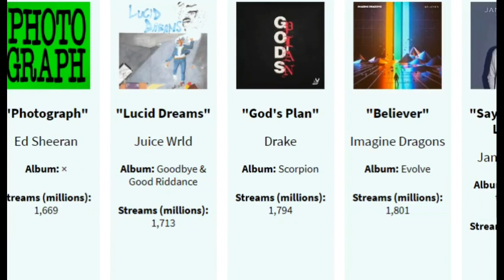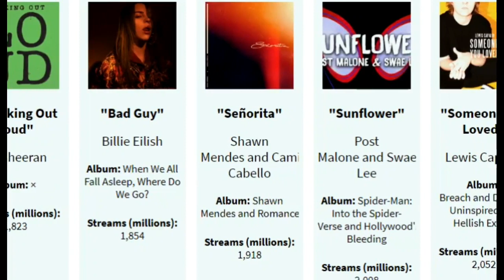list of most-streamed songs on spotify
In this video you will watch:
This list contains the top songs with the most streams on the audio streaming platform Spotify
the shape of you from ed sheeran is the the top of them but do you know how much Shape of You streamed ? do you know how much Blinding Lights streamed ? do you know how much Dance Monkey streamed ? do you know how much Rockstar streamed ? do you know how much One Dance streamed ? do you know ed sheeran or The Weeknd or Tones and I or Post Malone or Drake?
we are going to show you best songs on spotify and most popular songs on spotify
watch to end and enjoy it

source : 1- spotify
2- wikipedia